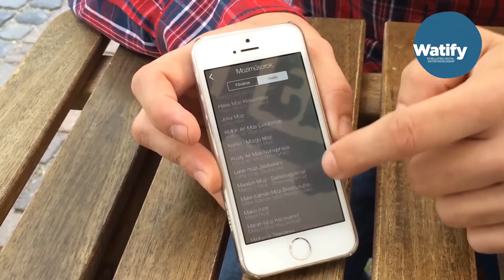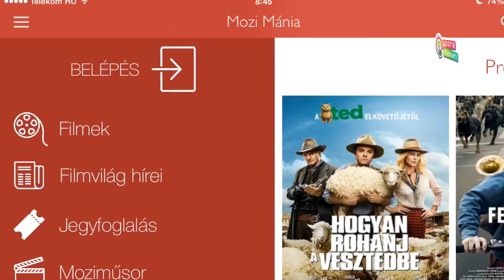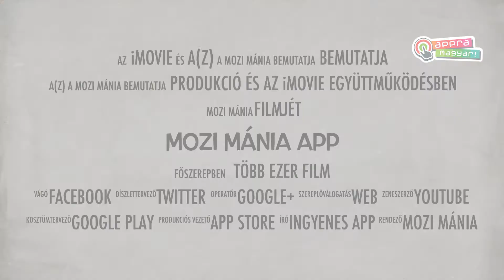MoziMánia - Appra magyar! - közönségdíj győztes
Az appon keresztül egyszerűen lehet mozijegyet foglalni, kialakítani saját filmes adatbázist, vagy kommentelni a filmeket. Több mint 100 magyarországi mozi aktuális műsora érhető el, és az alkalmazáson keresztül Magyarország legolvasottabb online filmes magazinja, a Premier MoziMagazin is böngészhető a több mint 1000 filmet tartalmazó adatbázis mellett.